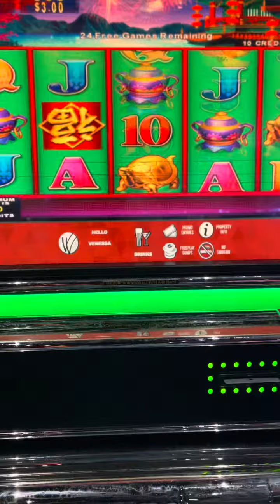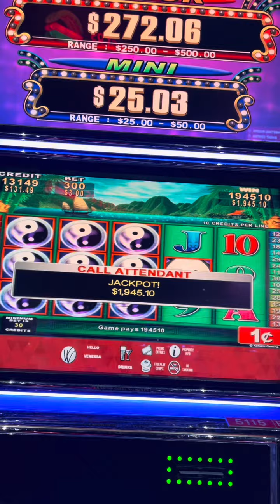China Shores $3.00 bet 257 spins Jackpot handpay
Got 257 spins on a $3.00 max bet , won Jackpotslot machine,high limit,midnight eclipse slot,